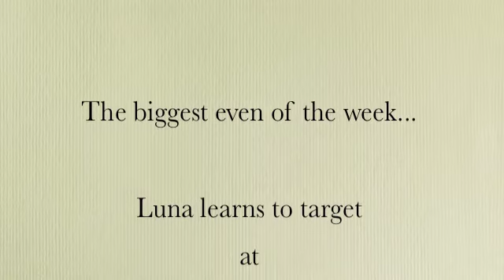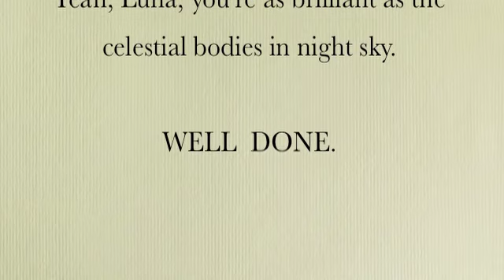Events of the week 2 16 2014